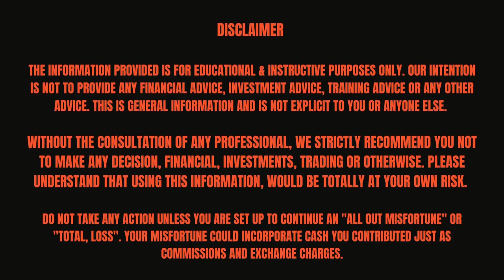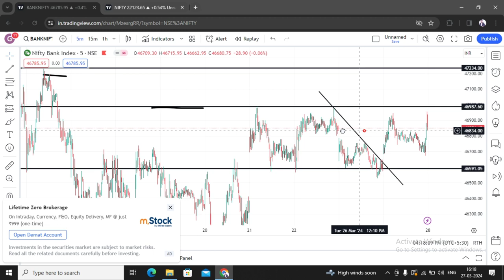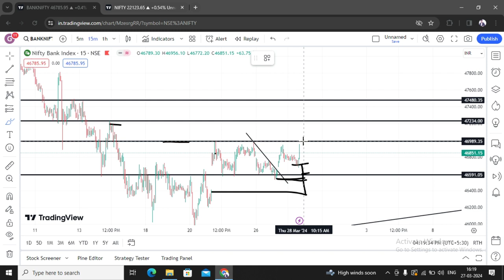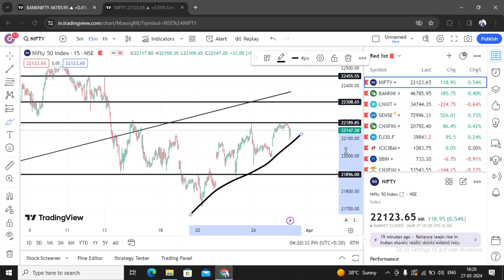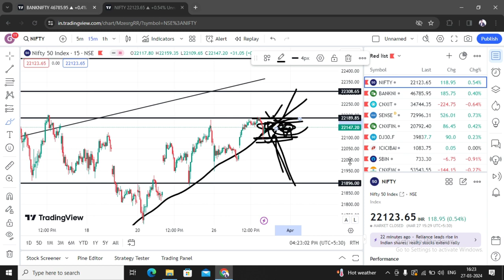Market Analysis 28 Mar | Banknifty Analysis | Nifty Tomorrow Prediction | Options Trading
Market Analysis Tomorrow 28 Mar | Banknifty Chart Analysis | Nifty Tomorrow Prediction |

Follow for more about Stock Market.

Game Of Candles | Abhilash Patil